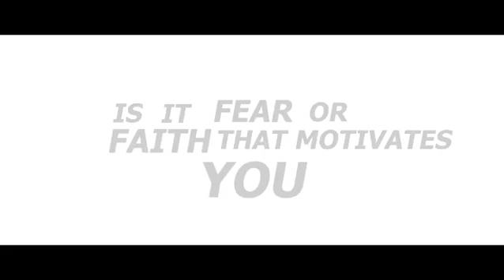Is fear or faith motivating you?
Is fear motivating you? Or is faith motivating you?